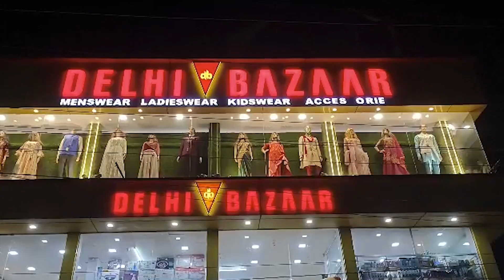রাতাবাড়িতে সহকারী শিক্ষকের দাপটে সন্ত্রস্ত প্রধানশিক্ষক, থানায় মামলা।